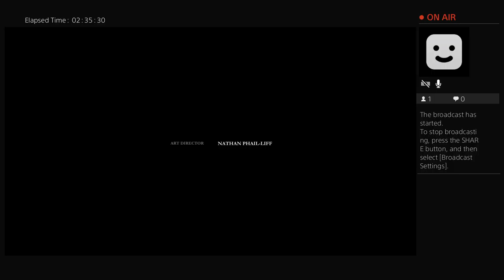Nobleone212's Live LETS GO BOISS! The Order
With Spenncer